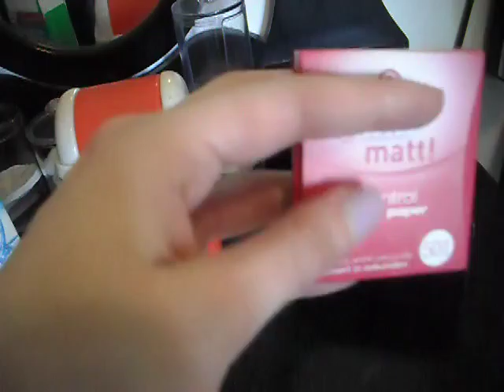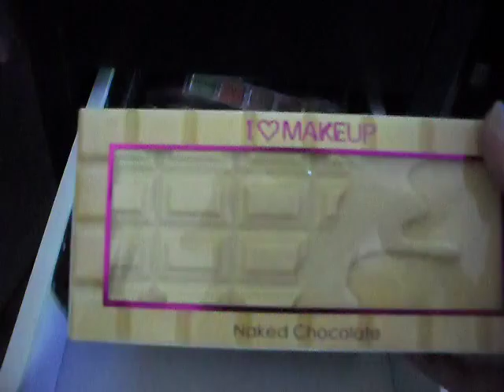Rondleing Beautyhoek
In deze video laat ik mijn beautyhoekje zien,ook laat ik zien hoe ik mijn make up bewaar!

Liefs Angela